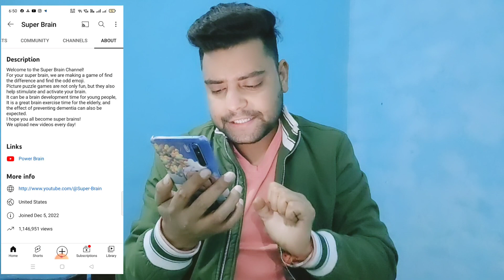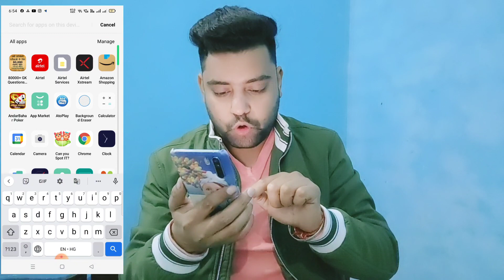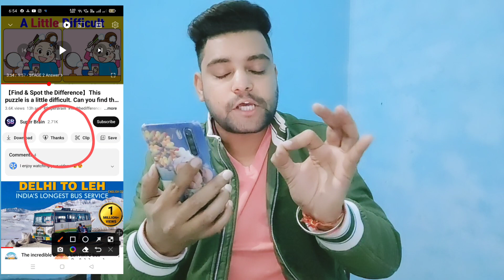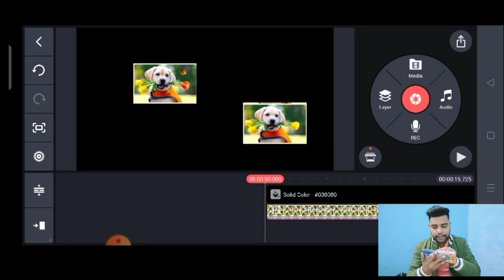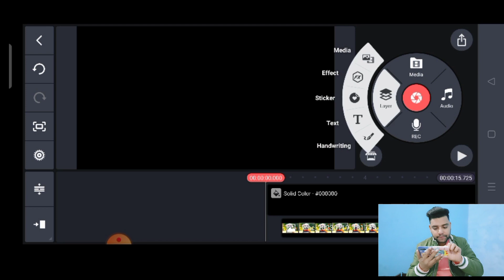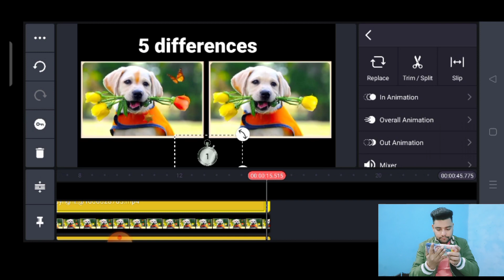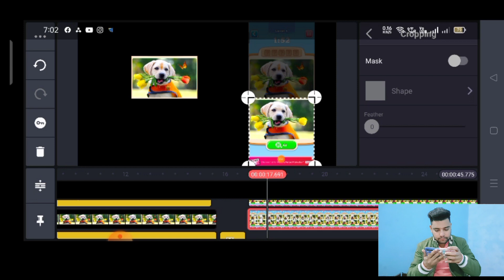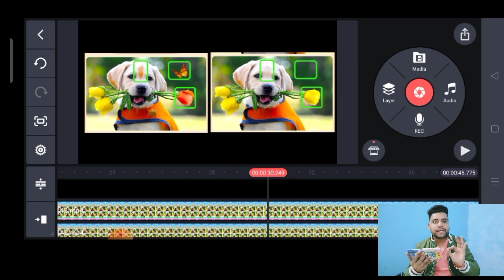Google se copy paste karke youtube par uplode karke lakho kamao🤑 lakho me views lakho me earning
Google se copy paste karke lakho kamao
copy paste video on youtube & earn money
copy paste channel idea 2023